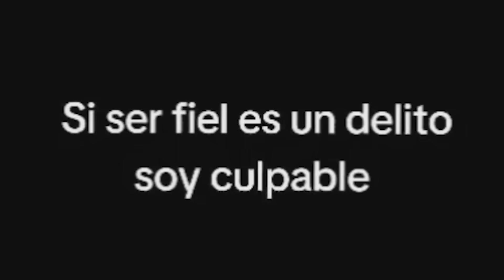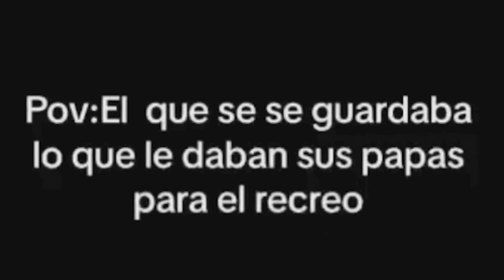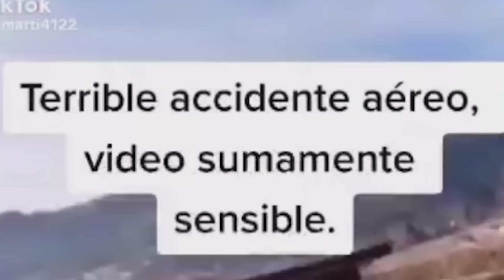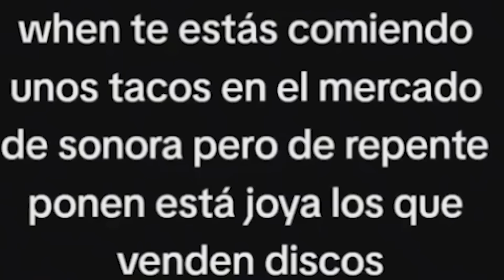POV: COMIENDO EN EL RESTAURANTE || REACCIONANDO A MEMES DE DISCORD #73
En este video estaré reaccionando a los memes que dejaron en mi canal de 𝗗𝗜𝗦𝗖𝗢𝗥𝗗 en la sección "MEMES DISCORD LUNES" y que formaron parte del directo en 𝗧𝗪𝗜𝗧𝗖𝗛. Los más memes más graciosos están en este video.